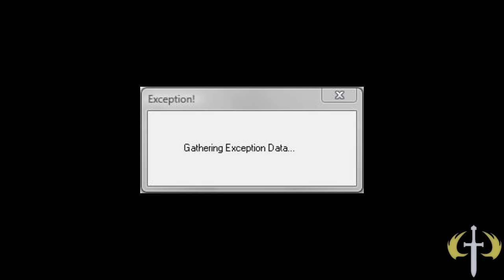Everything wrong with H2 Meteore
10/10 would exception again